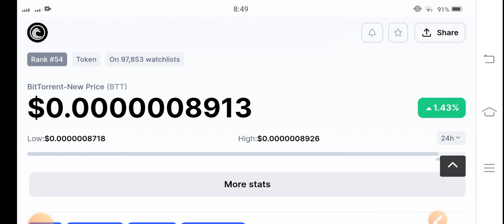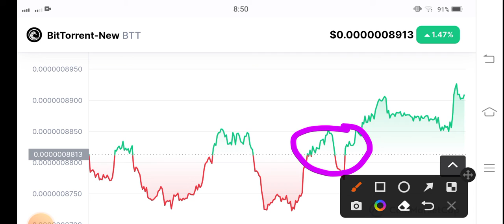BTT New Price Analysis! Bittorrent Price Prediction! Bittorrent Today News! Crypto News